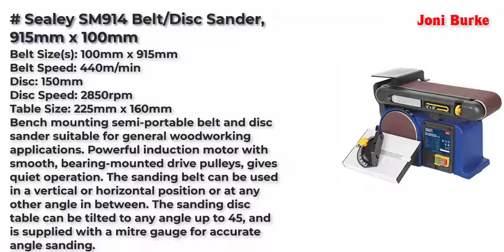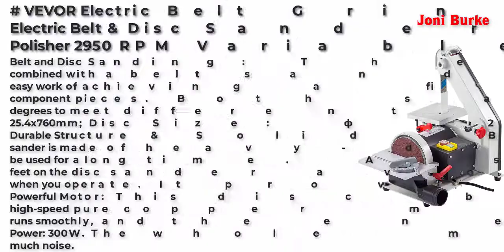Best Disc Sanders for Perfectly Smooth Wooden Surfaces United Kingdom 2022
Top 5 Best Disc Sanders for Perfectly Smooth Wooden Surfaces United Kingdom 2022.

Sealey SM914 Belt/Disc Sander, 915mm x 100mm 2021

Lumberjack BD370 Benchtop Belt & Disc Sander 4" x 36" with Cast Iron Base

VEVOR Electric Belt Grinder Sander 5 Inch Electric Belt & Disc Sander 300W Grinder Polisher 2950 RPM Variable Speed Metal Bench Sanding Machine Workshop Sanding Grinding Machine

Sealey SM750 Belt/Disc Sander, 25mm x 762mm/125mm, 250W/230V

Draper 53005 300W 230V Belt and Disc Sander 150mm Disc (BDS150)